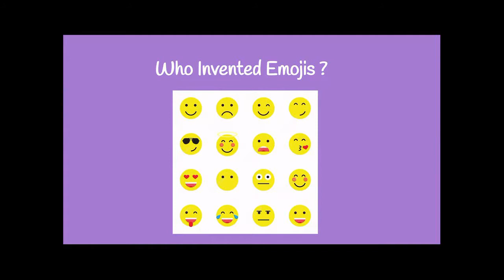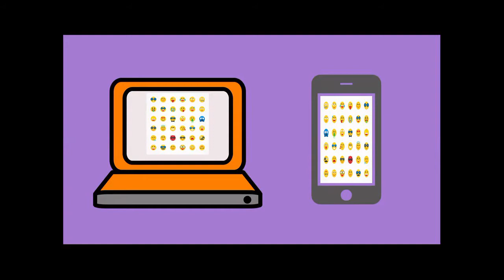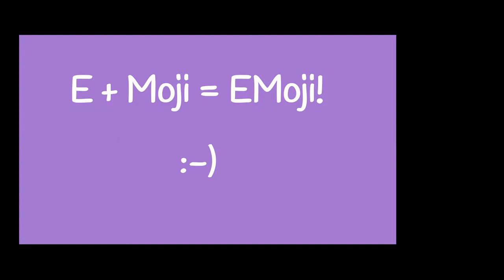Who CREATED EMOJIS?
CAMERAWOMAN:
SK GIRL

EDITING:
SK GIRL

SCRIPTING:
SK GIRL
DJ GIRL

PICTURES:
DJ GIRL
SK GIRL

SPEAKERS:
SK GIRL
SM GIRL
PS GIRL